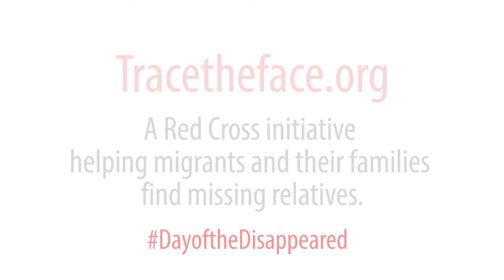TraceTheFace - Are you looking for your family ?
In 2013, a number of European national Red Cross societies together with the the ICRC launched an online tool called Trace the Face, which aims to help people find relatives with whom they have lost contact while migrating to Europe. allows anyone separated from their loved ones to post a picture of themselves to advertise their search. Today, 28 National Red Cross Societies as well as the ICRC delegation in Senegal participate in this project.